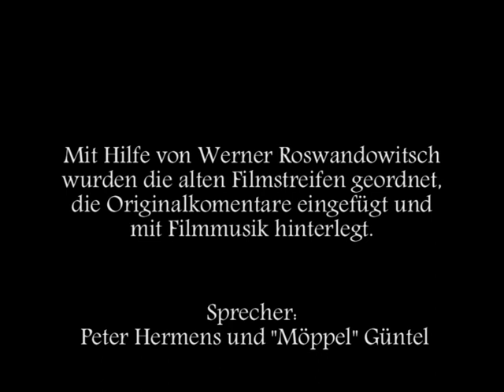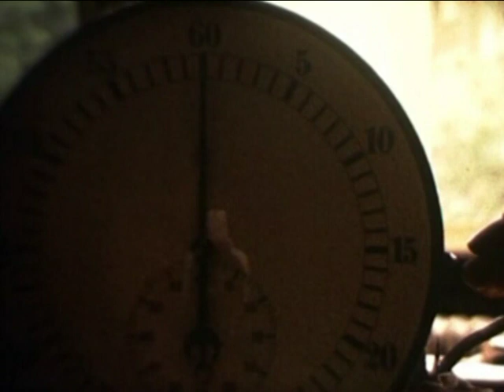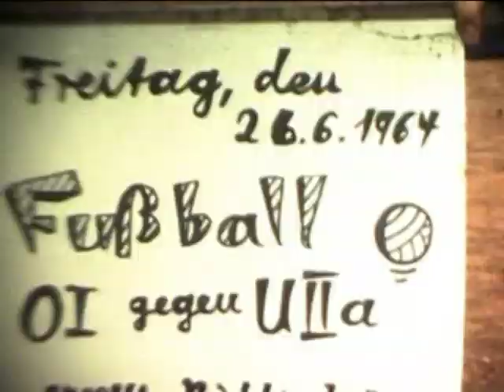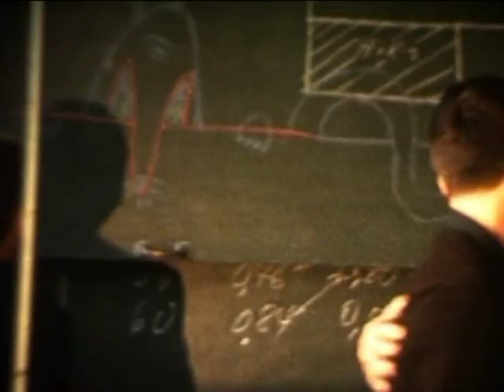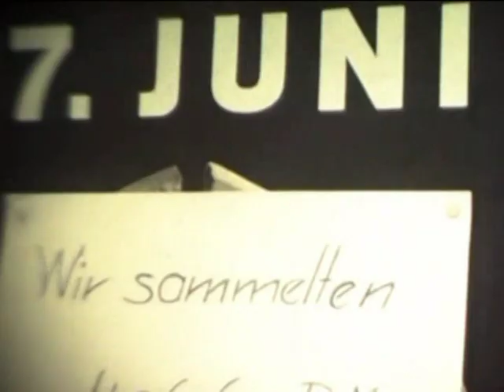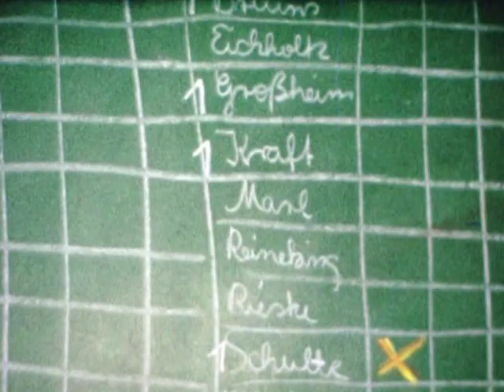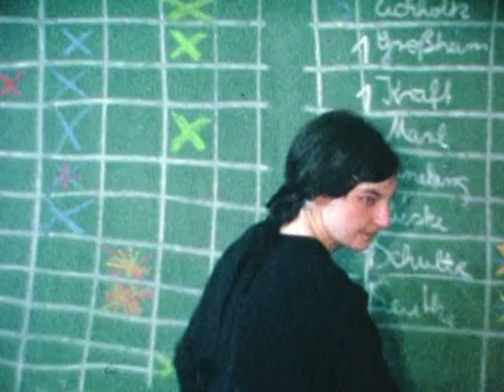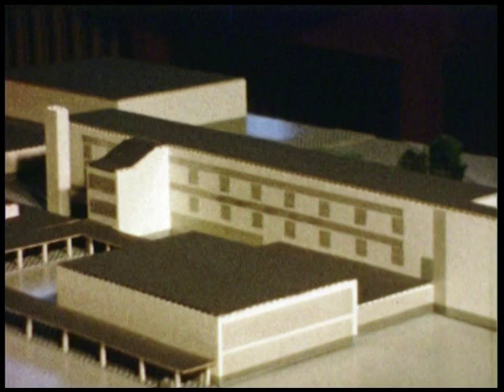Plettenberger Gymnasium 1964.mpg